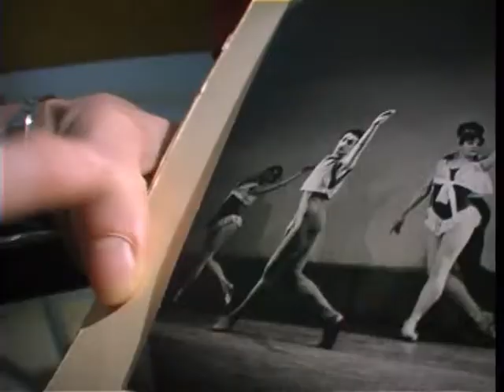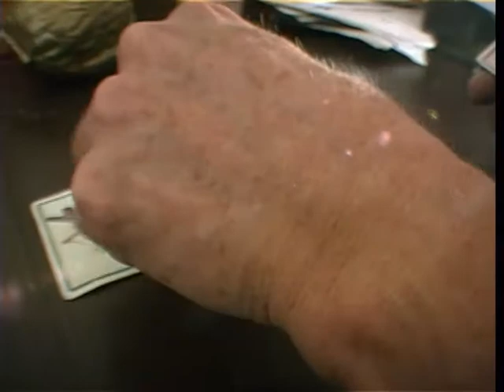Taylor Antony, Choreograph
Mit sechs Jahren fing er mit dem Tanzen an. Nach erfolgreicher Karriere in London wurde er Choreograph am Koblenzer Stadttheater - auch erfolgreich